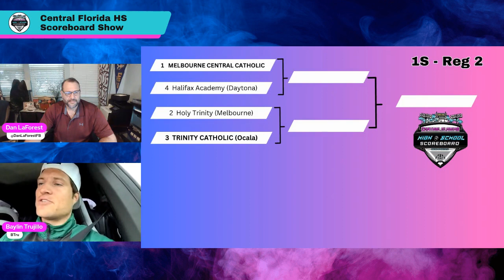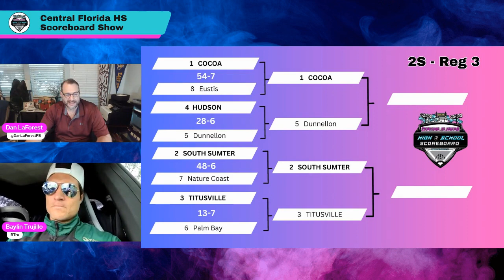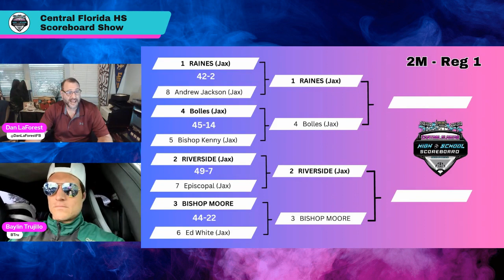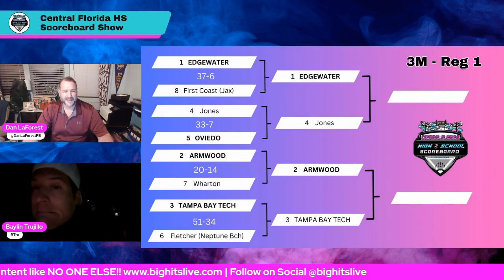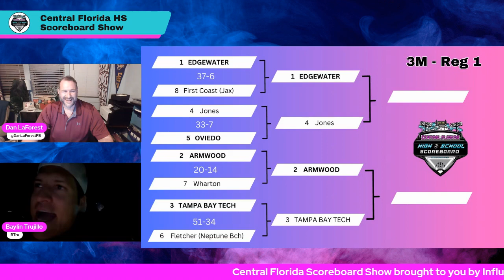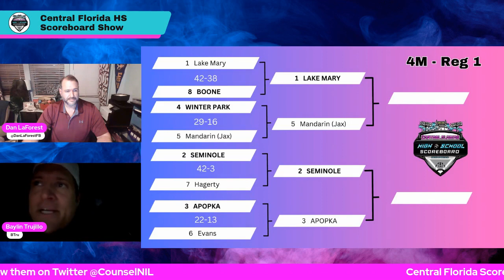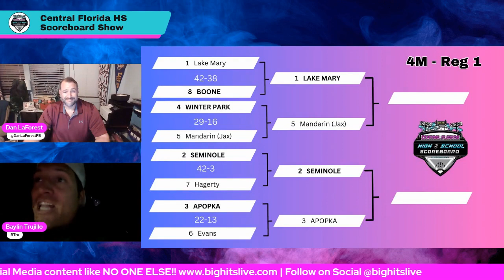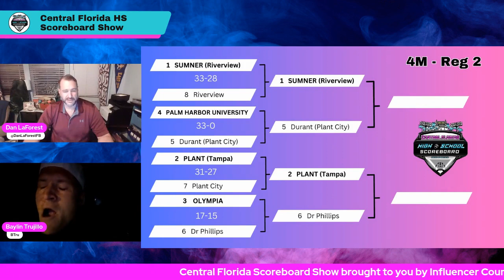Central Florida HS Scoreboard Show W:13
Dan LaForest & Baylin Trujillo discuss the first round of the FHSAA playoffs in Central Florida and take a hard look at Round 2.